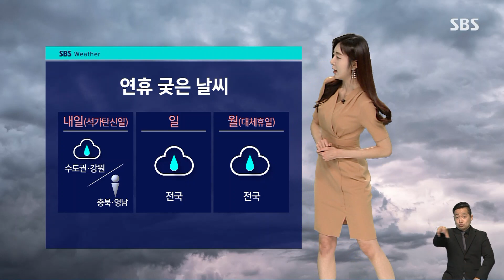[날씨] 연휴 기간 궂은 날씨…토요일 수도권 더위 '주춤' / SBS 8뉴스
내일(27일)부터 사흘의 연휴 동안은 대체로 비가 내리면서 궂은 날씨가 예상됩니다.

수도권과 강원도는 내일부터 비가 오겠고, 내일 충북과 영남 내륙 곳곳에는 소나기가 지나겠습니다.

모레 오후에는 비가 전국 대부분 지역으로 확대되겠고 이 비는 연휴 마지막 날인 월요일 낮에 중부 지방부터 그치겠습니다.

남부 지방은 길게는 화요일까지 이어지는 곳도 있겠습니다.

일단 내일 하루 예상되는 강수량 먼저 보시면요, 수도권과 강원도에 5~20mm가량이 예상되고요, 모레는 양이 더 많겠습니다.

수도권과 영서 북부에 최고 60mm, 그 밖의 중부 지방은 5~40mm, 남부는 5~20mm가 내리겠습니다.

내일 수도권은 비가 내리면서 더위가 주춤하겠습니다.

서울 낮 기온 23도 예상되고 그 밖의 내륙 지역은 내일도 낮더위가 이어지겠습니다.

중부 지방은 일요일에, 남부 지방은 월요일에 곳곳에 강한 비가 내릴 전망입니다.